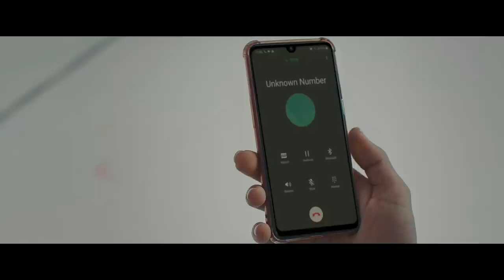SONGS OF FREEDOM The Series (Eps.5 Team Work Makes The Dream Works)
Konflik terjadi diantara mereka, apakah ini menjadi akhir dari perjalanan mereka atau menjadi sebuah pembelajaran yang membuat mereka bisa melangkah ke depan untuk meraih mimpi?

Catch the next episode of SONGS OF FREEDOM every Friday.

SONGS OF FREEDOM - CREDIT TITLE

Director: Naya Anindita

Written by Rizky Saputra, Rio Sutanto & Dini Ramdhaniar

Producer: Diaz Hernawan, Brianca Hernawan

Executive Producer: Brianca Hernawan

Director of Photography: Akbar Saputra

Art Director: Ario Wibowo

Edited By Audi Vandira

Online Editor: Denny Rihardie, Azka Ammar

Scoring & Music by Belanegara Abimanyu & Edo Abraham (Passion Vibe)

Score Mixer & Sound design: Reyner Ferdinand (Artificial Island)

SFX Editor: Aditya Narendra & Mohamad Nurrizki

Sound Track by: Yefta & Teman Tidur

1st Assistant Director: Habibie Alkateer

2nd Assistant Director: Diansyah “Bobby” Putra

Line Producer: Catherine G Winerungan

Production Support Bandung: Titik Titik Studio

Line Producer: Andry "Kenis" Gunawan, Arditama

Unit Manager: Poppy Sundari

Production Assistant: Sandi M Pratama

Location Manager: Indra Sammo

Assistant Location Manager: Aditya Prayudi, Guruh DP, Ipey IWT

Camera Department

Second Camera Operator: Novan Prasetyo Wibowo

First Assistant Camera: Samy Ahmad F

Second Assistant Camera: Martin Nicholas C

Chief Lighting: Rudi

Lighting: Dody Zaenudin, Asyari Muhammad, Jum, Faruq

Grip: Rudi

Camera Guard: Anggi, Febri

Lightning guard: Fai

Dolly guard: Arif

Speciality Car Rigging: Sondang

Equipment Support: Seven Guard & BSM Entertainment

Second Unit DOP: Audy Erel

Art Department

Assistant Art Director: Yudi Codeto

Design: Astri

Props Master: Mai Harizon (Ari)

Crew : Agus Black, Degi Pebrianto, Maulana Marno, Agus Setiawan, Jawa Aris Sanjaya, Aris Kopet, Didi

Script Continuity Team: Tri Ook, Soleh Sutrisno, Lina Aspiya, Eem Nurhikmah

Sound Recordist: Radian Kanugroho

Assistant Sound Recordist: Exelcio Alfa Akienya Jun

Digital Intermediate Technician: Vycko Hadi Dewantara

Editor On Location: Audi Vandira

Chief Wardrobe: Arumphy Dimitri

Wardrobe: Verawati

Chief Make Up Artist: Danika Davisca

Make Up Artist Team: Regina Chaniago, Riri Rahman, Margita Ticoalu

Storyboard Artist: Bathara Putra

Talent Coach: Muhamad Ramdan Aldino

Talent Coordinator: Nandito / Rizal

Runners: Iyan Braga, Franna

Behind The Scene Videographer: Ariya Dharmaputra

Behind The Scene Photographer: Joko Susilo

PU: Chaky, Tony, Rian

Car Towing: Captain Jaka

Post Production

Offline & Online Post: Subtube Studio

Offline & Online Post Manager : Denny R Rihardie

Assistant Editors: M. Rizal, Azka Ammar, Erchad Emanuel

Color Grading Post: Slava Digital Studio

Producer: Fajar Aditya, Narendra

Colorist: Ibnu Fajar, Narendra

With thanks to: Brionesia Bandung, HBCI Bandung, HBC Bandung

Semua lagu Yefta dan Teman Tidur akan tersedia di semua digital streaming platform tanggal 20 Desember 2019. Music Produced by Rendy Pandugo.

A Kata:warna Pictures production

BRIO WORLD AND LOTUS:H

PRESENTS

SONGS OF FREEDOM